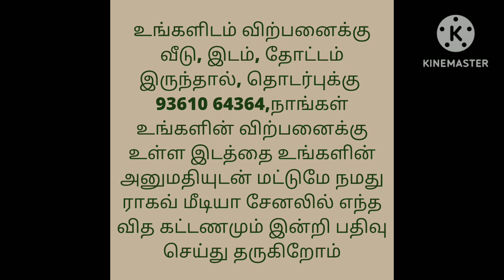7.50 லட்சம் மட்டுமே,வீடு விற்பனைக்கு,Very Low Budget House For Sale,Ragav Media Real Estate Property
பல்லடம் to பொள்ளாச்சி ரோடு காட்டம்பட்டியில் 600 சதுர அடியில் வடக்கு பார்த்த அனைத்து வசதிகளுடன் சிமெண்ட் சீட் வீடு விற்பனைக்கு உள்ளது விலை 7 .50 லட்சம் ரூபாய் மட்டும் உடனடி கிரயத்திற்க்கு விலை சற்று குறைய வாய்ப்புள்ளது தொடர்புக்கு குமார் 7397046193

house design#3850x90
house design#
19architecturesmall
ToursReal Estate
money in real estateluxury
developmentlife of a real estate